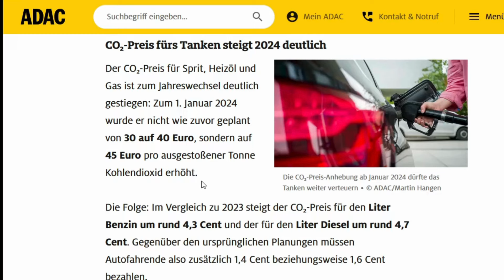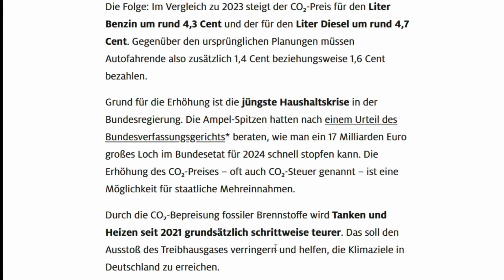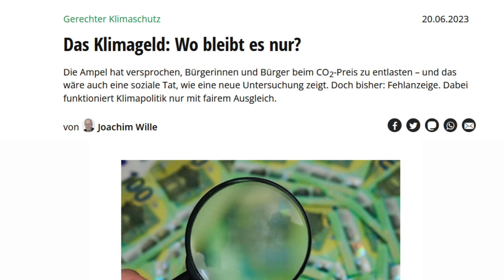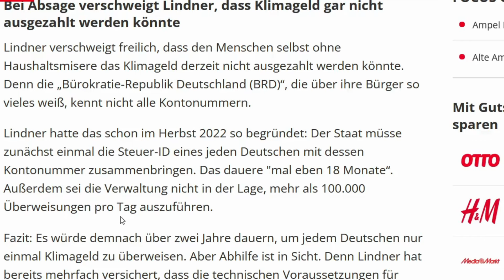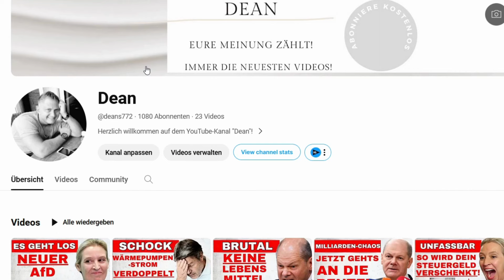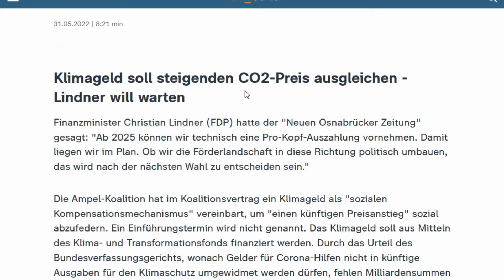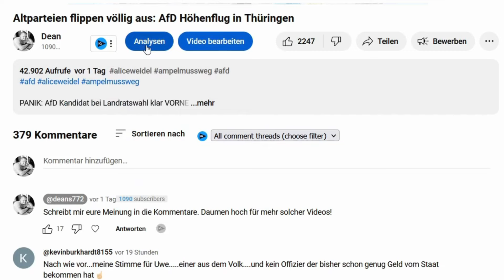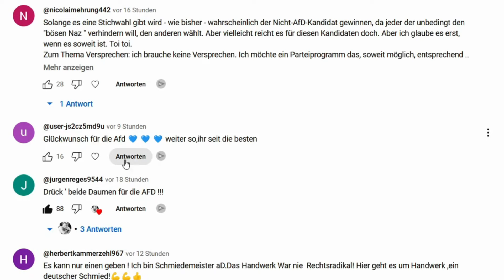Lindner bricht VERSPRECHEN aus Koalitionsvertrag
*Was wir jetzt zu erwarten haben, und ob es Klimageld für die Bürger gibt, erfährst du in diesem Video. Schaue dir das Video unbedingt bis zum Ende an*

Kommentiere deine Meinung zu diesem Video oder teile das Video, um auf die drängenden Themen aufmerksam zu machen.